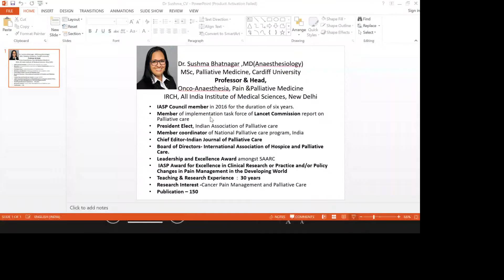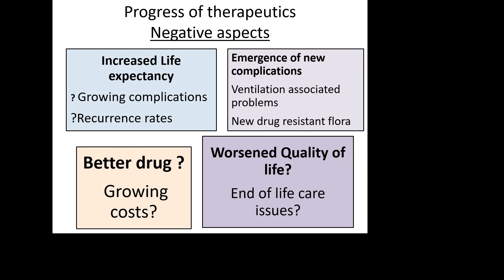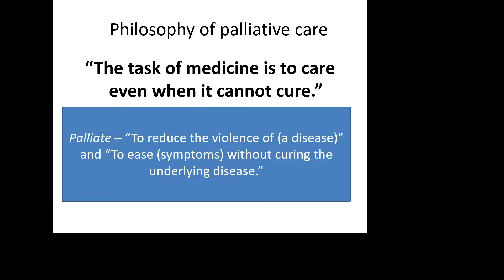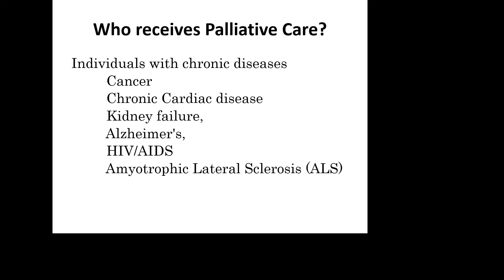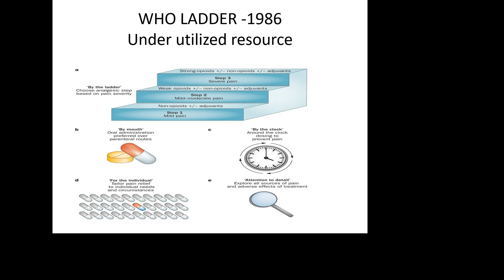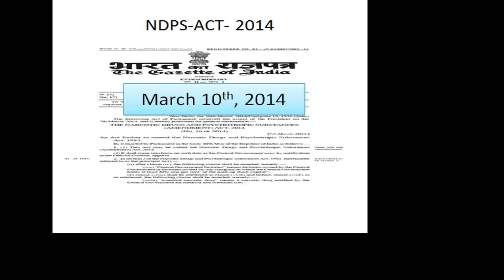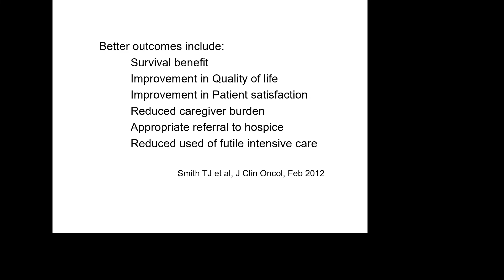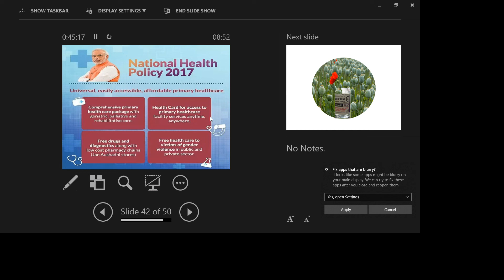Integration of Pain and Palliative care in continuum of patient care: Need of the hour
The Guest lecture delivered by Dr Sushma Bhatnagar, Professor Onco-anesthesia, AIIMS, Delhi.